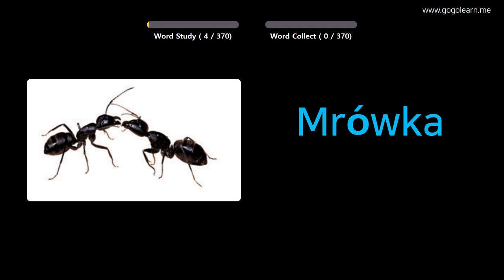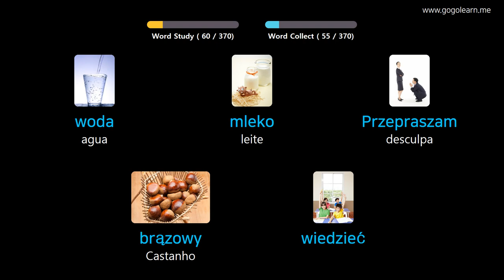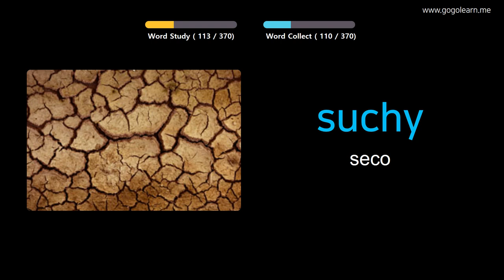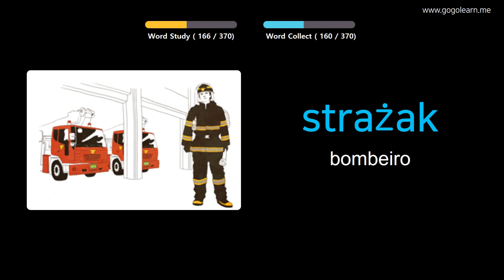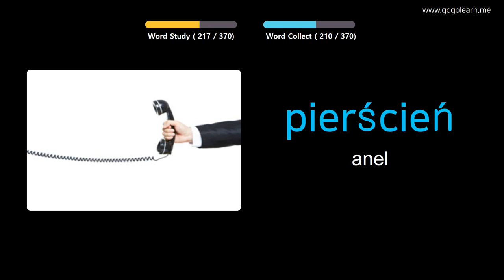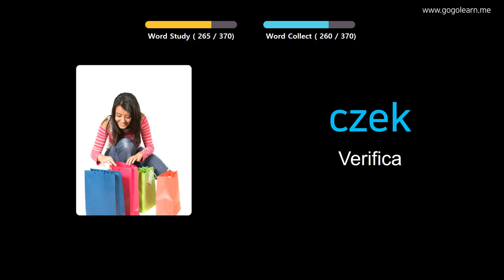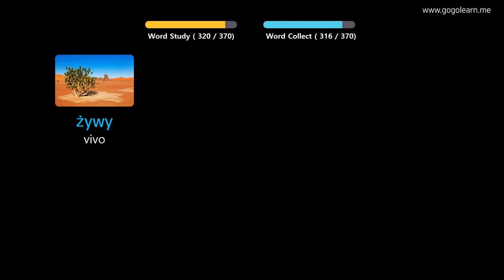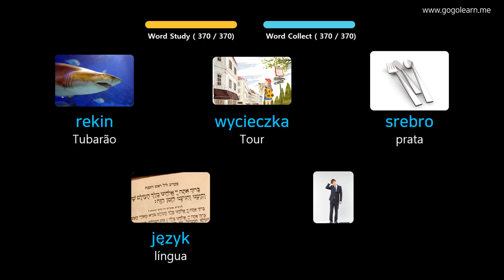Aprendendo Polonês Através De Fotos |Vocabulário Polonês Crianças Básicas | Golearn